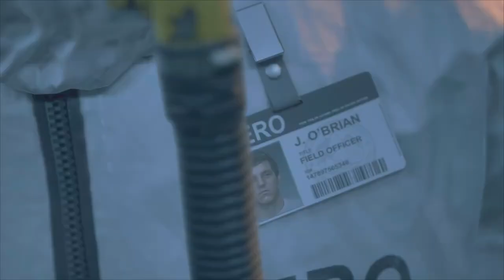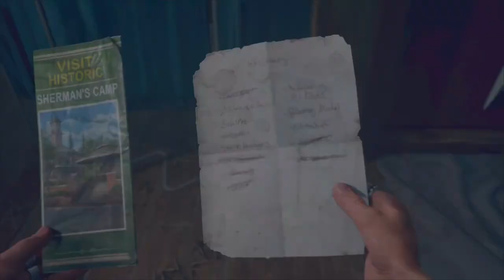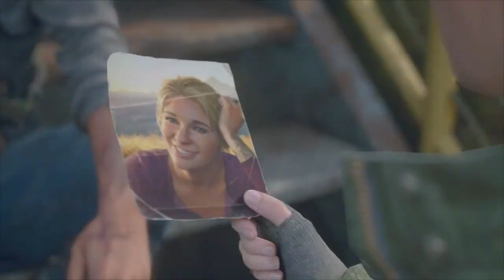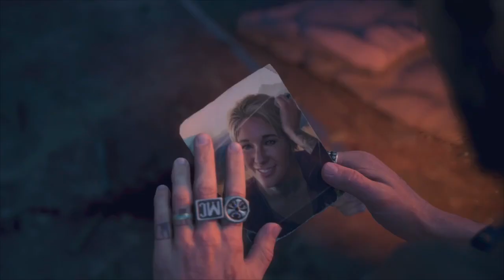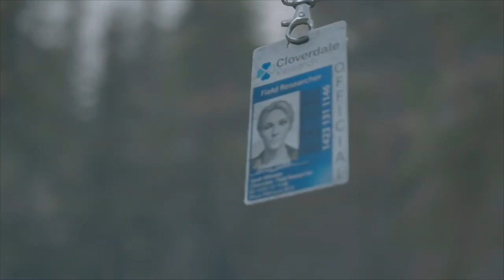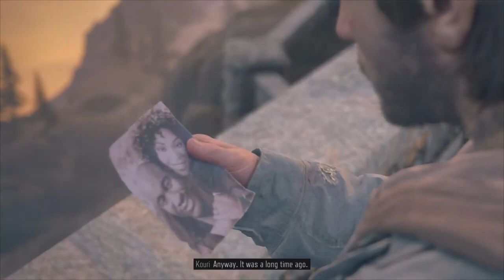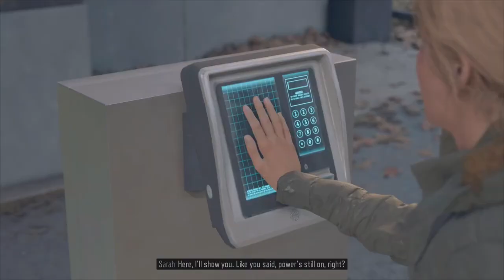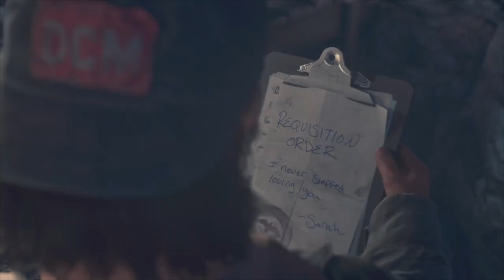Day's Gone Movie PS5